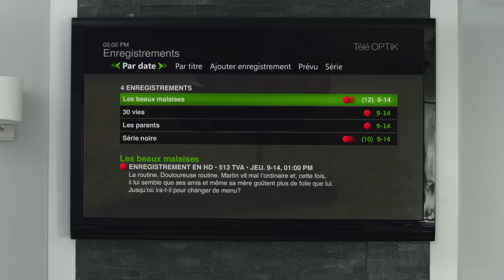Télé OPTIK Enregistreur Numérique